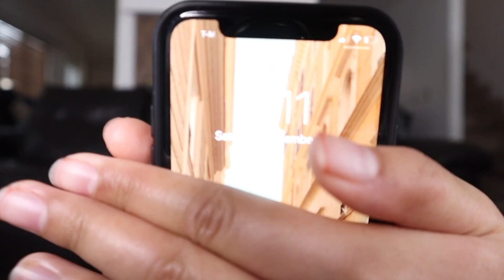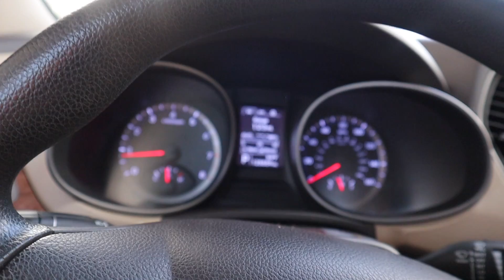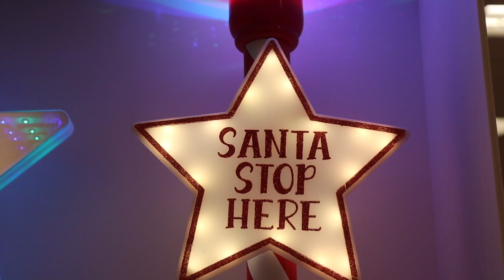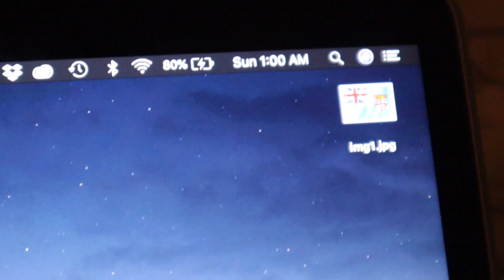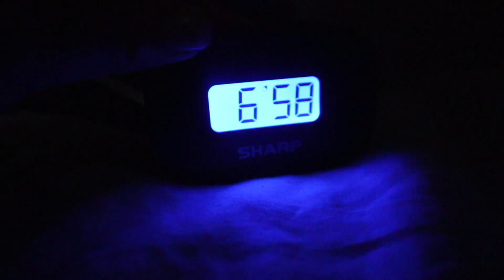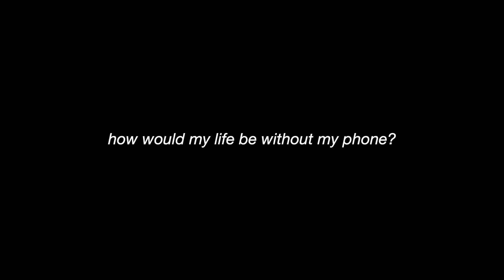24 HOURS WITHOUT MY PHONE